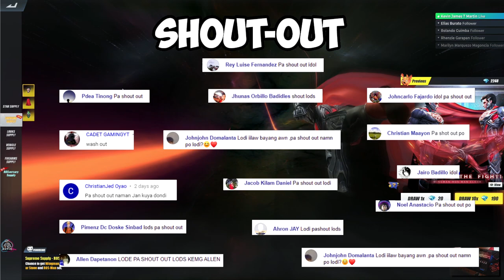ROS UPDATE SUPERMAN SKIN? NEW MONTHLY OFFER #304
New ROS update December 9 2020. The latest supreme supply gives you the ros man skin which looks very similar to the famous superhero named superman. Also the fps was improved to support 200 fps and more.

I am a rules of survival battle royale ros bisaya gamer from Dumaguete City playing on ros ph asia server. I stream Mondays to Fridays on Facebook 2pm to 5pm Philippine time.